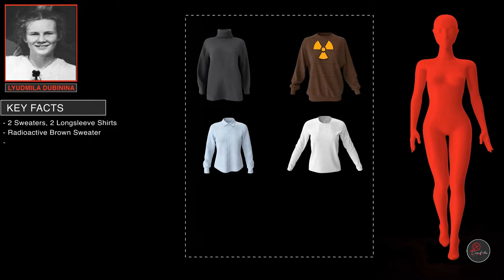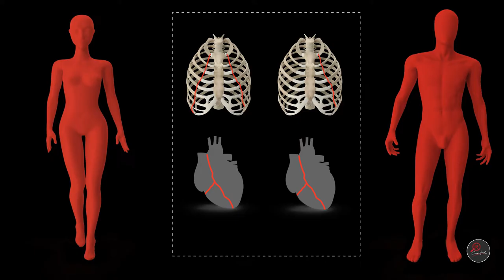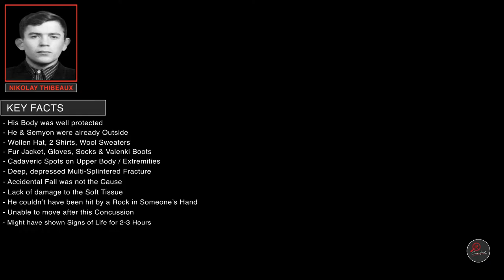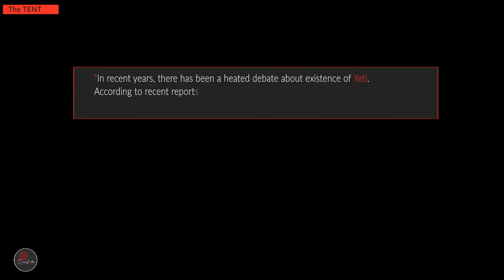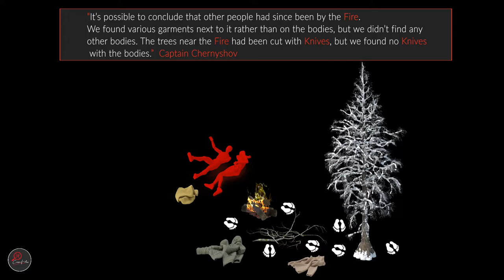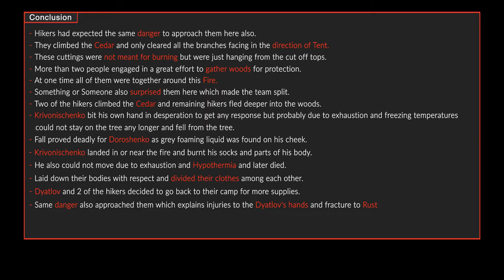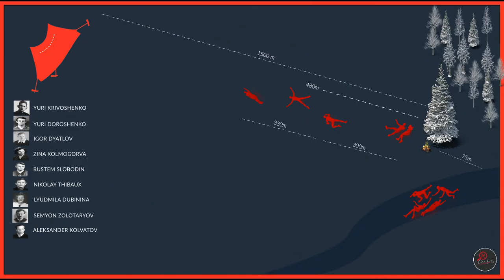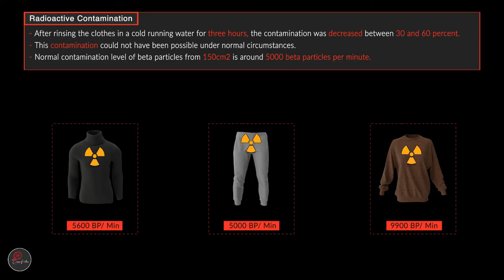Dyatlov Pass Incident: The Definitive Answer Video - PART 2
Dyatlov Pass incident is a mysterious and tragic event that occurred on February 2, 1959, in the Ural Mountains of Russia. A group of nine experienced hikers, led by 23-year-old Igor Dyatlov, set out on a winter expedition to the northern part of the mountain range. The group never returned and when search parties were sent out to look for them, they found the hikers' campsite abandoned and in disarray.

Upon further investigation, it was discovered that the hikers had fled their campsite in the middle of the night, leaving behind all of their warm clothing and equipment. Several of the hikers were found dead, some with severe injuries and others with no visible injuries at all. The cause of their deaths remains a mystery to this day, as there were no clear signs of what might have caused the hikers to flee their campsite or what might have killed them.

Over the years, many theories have been proposed to explain the Dyatlov Pass incident, including hypothermia, an avalanche, animal attacks, aliens, and even a military experiment gone wrong. However, none of these theories have been able to fully explain the strange circumstances of the hikers' deaths.

The case was initially closed by the Soviet authorities, but it was reopened in the 1990s and remains an open investigation to this day. Despite numerous attempts to solve the mystery, the Dyatlov Pass incident remains one of the most perplexing and intriguing mysteries in the annals of Russian history.

In recent years, the incident has gained renewed attention due to the proliferation of online videos and social media posts discussing the case. Many of these videos and posts speculate about the possible causes of the hikers' deaths and offer various theories and theories. Some of the more popular theories include the involvement of aliens, government conspiracies, and even supernatural forces.

Despite the many theories and speculations surrounding the Dyatlov Pass incident, the truth about what happened to the hikers on that fateful winter night in the Ural Mountains remains a mystery. It is likely that we will never know for certain what caused the deaths of the nine hikers and what caused them to flee their campsite in such a panicked and desperate manner. The Dyatlov Pass incident remains one of the most enduring and perplexing mysteries of the modern age.

In this 3 Parts Special, I have come up with my on explanation to solve the mystery of "Dyatlov Pass Incident" for once and all :

Part 1 - Covers background of all of the Hikers and traces their steps from day 1 of the expedition to the day of this tragic incident and later examines their injuries & evidence in detail.

Part 2 - Covers deaths of the remaining 4 hikers and other important aspects(The Tent, The Cedar Tree, The Den, Radioactive Contamination) of this case.

Part 3 - Covers possible explanations and theories of "Dyatlov Pass Incident" with a detailed conclusion:

Vuldar